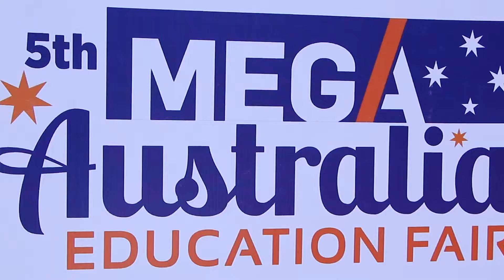MEGA AUSTRALIAN EDUCATION FAIR 2019